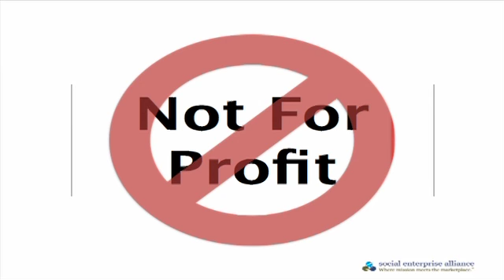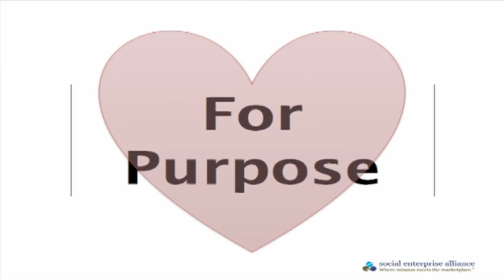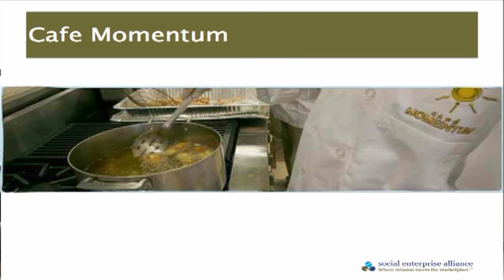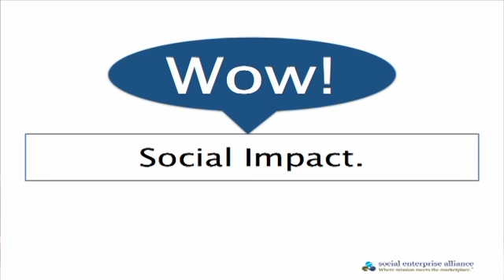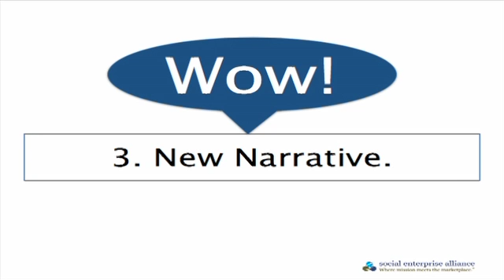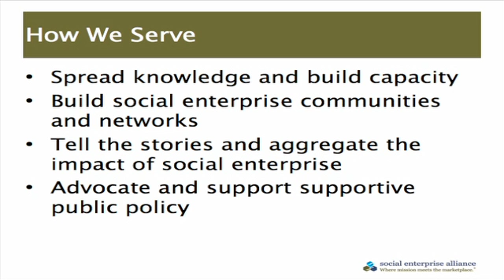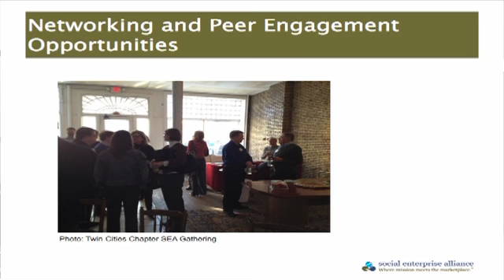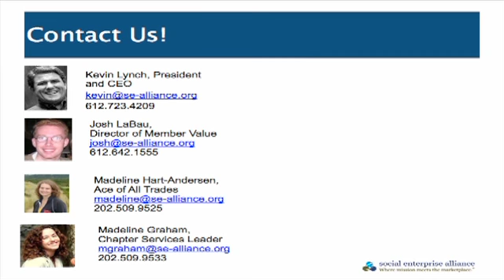SEA N. TX Meeting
This video is about SEA Event Kevin Lynch-Jan.3rd 2013